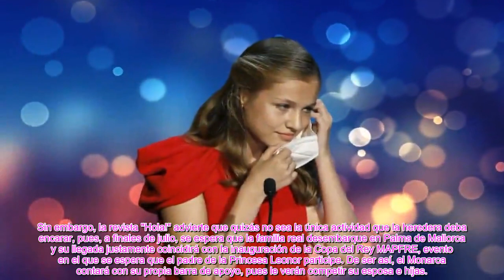✅LA PRINCESA LEONOR, LOS COMPROMISOS QUE LA ESPERAN Y REQUIEREN TIEMP0 DE PREPARACIÓN👑